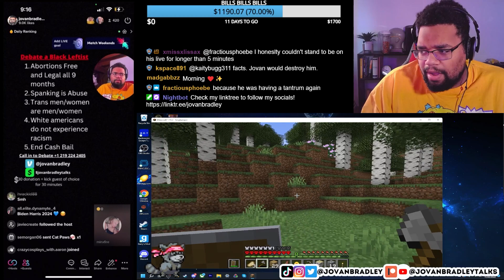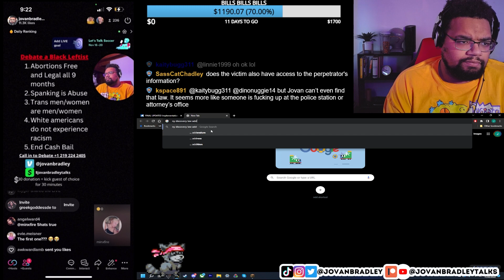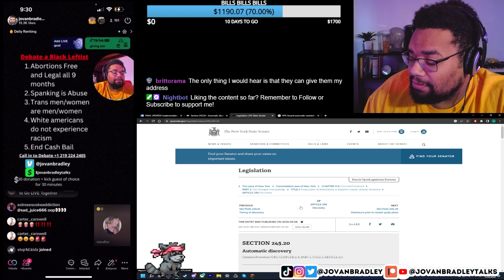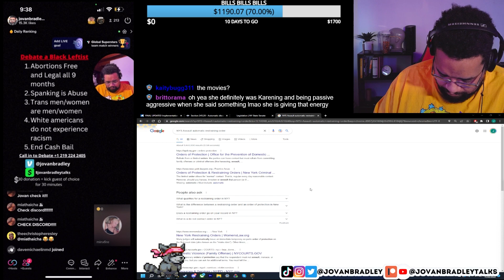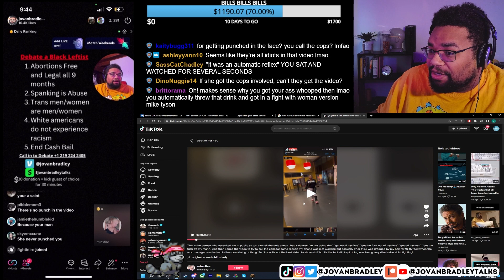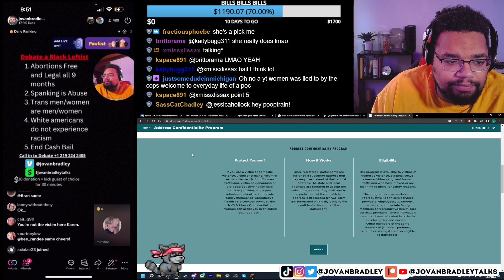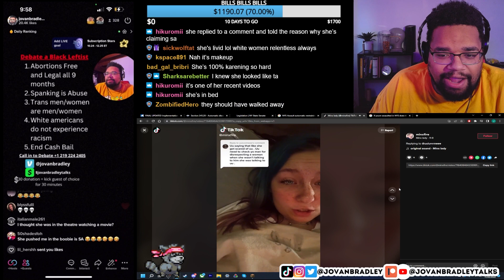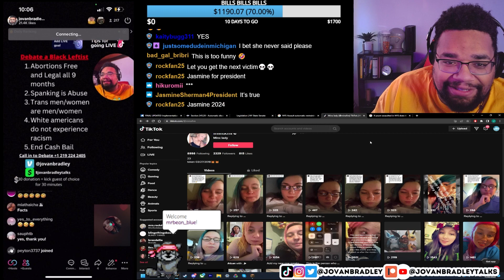THE AMC LADY SAGA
She really thought she did something...but she didn't